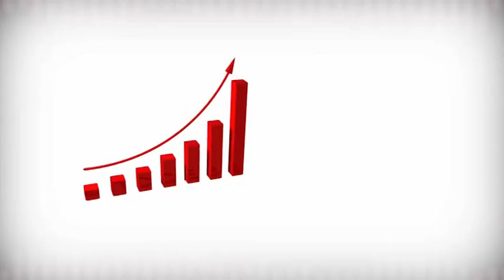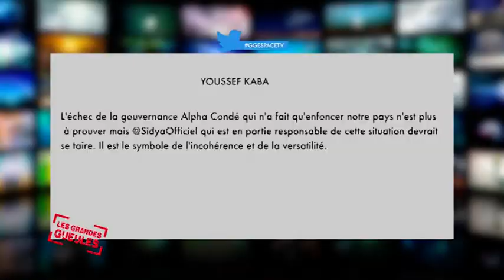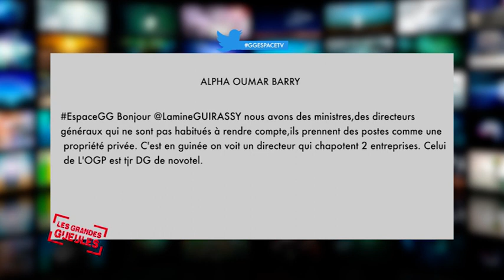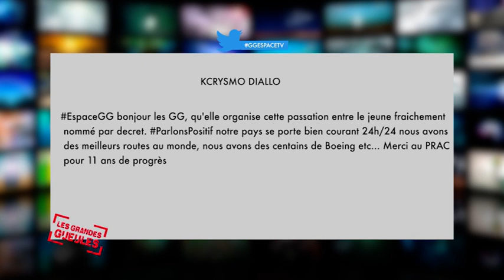GG3 MAR 12 02 2019 FAYA 1